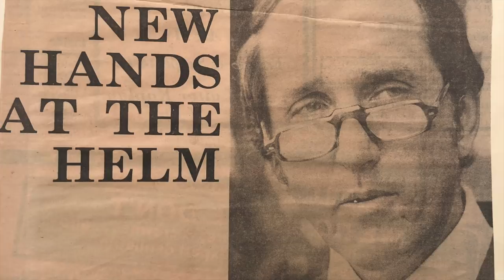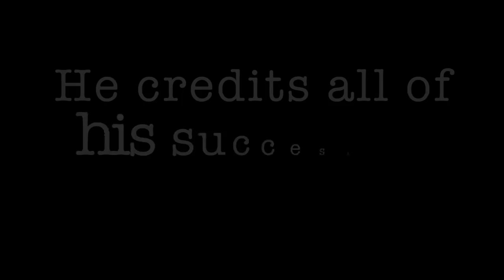How Shabbos Shaped My Life: Former Mayor of Miami Beach Norman Ciment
by Judge Norman Ciment